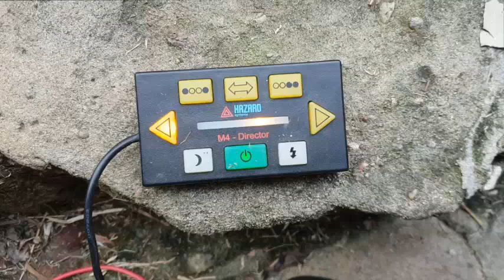HAZARD M4 TRAFFIC DIRECTOR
HAZARD M4 Traffic Director in a HAZARD 15 Lightbar